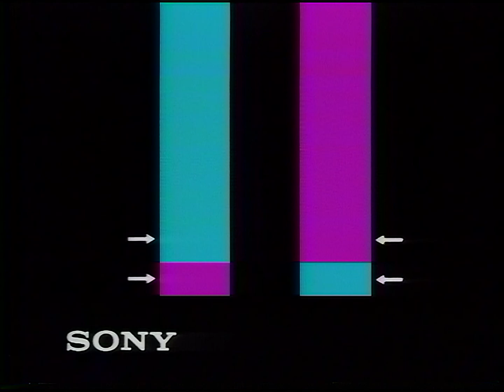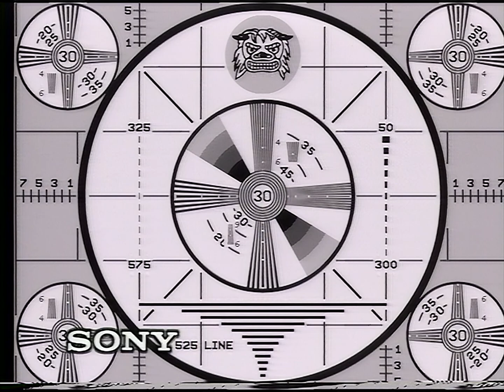The Test Tape (1987 High Quality 60FPS Sony ED Beta Dolby Surround HDVS-Mastered Video)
This is the generically-titled "The Test-Tape" (00QS-9006), a 1987 release for the Sony ED Beta (Enhanced Definition Betamax) video tape system. ED Beta was the final evolution of Sony's Betamax consumer video tape system. ED Beta could produce 500 or more lines of horizontal B&W (luma) resolution besting standard Betamax and VHS's 250 lines and especially JVC Victor's 400-line S-VHS system. Unfortunately, ED Beta was a very expensive system and required special metal tapes that were incompatible with existing Betamax set-ups. There was also plenty of consumer confusion between the many different sometimes-incompatible Betamax formats (BI, BII, BIII, Super Beta, Hi-Band Beta, & ED Beta). Finally, ED Beta did not increase Betamax's limited color (chroma) resolution of just 30 or so horizontal lines which kept the format from being a true improvement. As a result, just like S-VHS, ED Beta never gained significant market share.

The legacy of ED Beta, however, is that it was one of the pinnacles of consumer standard definition formats particularly in its high luma resolution and low noise. While the low color resolution limits the subjective realism, recordings made on the format are extremely crisp and clear and far surpass nearly anything else you could find on the market. In order to achieve such resolution (as most professional tape formats were lower resolution), most of the very limited commercial tape releases for the format were derived from early analog HDTV recordings (Sony's analog HDVS format). With most of the early HDTV recordings never rereleased on a true HDTV format (especially in the USA), these tapes may be the highest quality way of seeing them.

This tape was an official test tape produced by Sony in order to test, calibrate, and best enjoy your brand-new ED Beta set-up! The tape includes color bars, TV color calibration steps (a calibrated blue slide is included with the tape), TV gamma settings, a monoscope pattern, & frequency response test. After that, the video plays the ED Beta test footage from the ever-popular ED Beta demonstration tape! Finally, the video ends with Dolby Surround test signals.

Please sit back, relax, and enjoy!

Fun fact: When measured with appropriate test equipment, the frequency response test is not accurate beyond 3 MHz and over estimates the true frequency response (around 3.6MHz & 4.2MHz respectively)...

Fun fact 2: This content was released in a slightly modified, extended form on LaserDisc, called TUNE UP A.V.

This was played back using a mechanically and electrically restored Sony EDV-9000 ED Beta player.

If you want to follow me for updates or want to help me purchase test patterns to help calibrate my eyes: